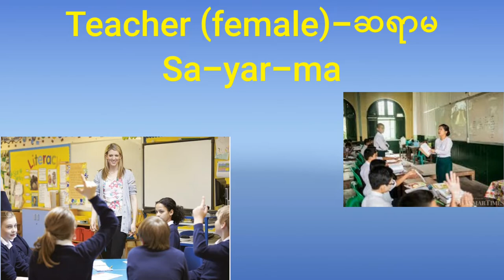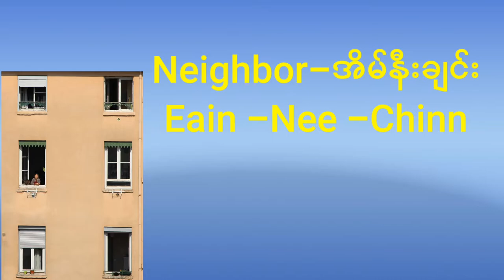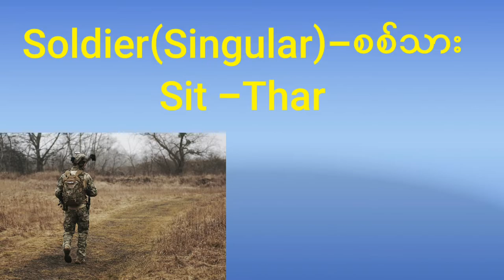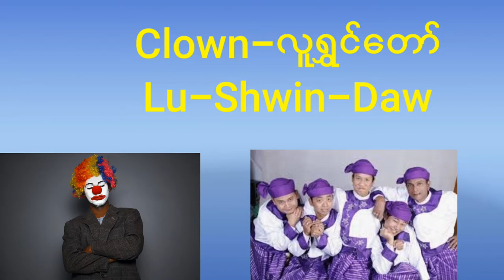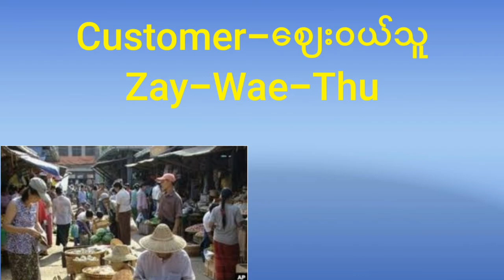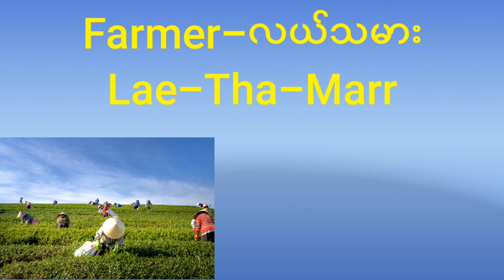Burmese Lessons, Names of Persons in Myanmar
In this channel, you can investigate with the  video about the introduction to Burmese Greeting, to  communicate daily Burmese essential words and how to describe  the common feelings Burmese words.
Moreover you can learn with the name of flowers, fruits and vegetables, colors, number of words and human body parts in Burmese.
I strongly believe to improve your Burmese language and get pleasure by watching this channel.